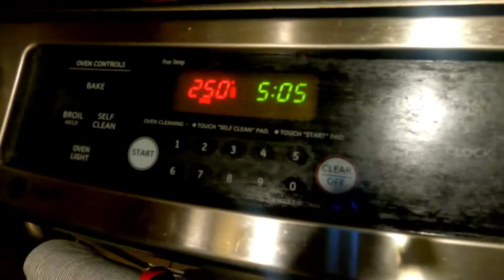lechon sweet and smokey pork belly ( jusst like that!! )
indongstyle vlog